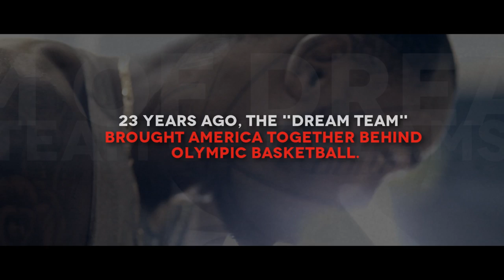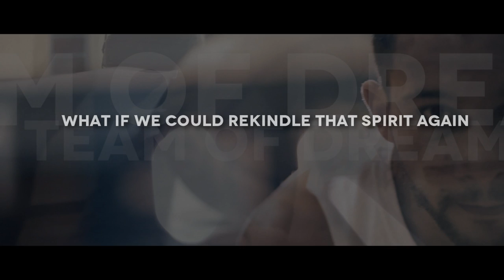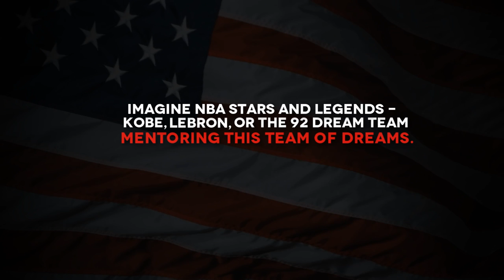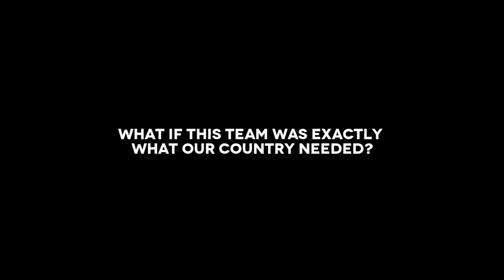Why Team of Dreams? | Extended Version (Rio2016 - Original Concept)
Team of Dreams is an endeavor to replace the current model of NBA All-Stars for the US Men's Olympic Basketball Team. Our project is a reality TV show that seeks to find those guys who have lost their way and giving them a second chance to make our Team USA.

This is about more than basketball. This is about bringing unity to our nation at a time when we are so divided. We cannot do this without your help.  Please Share and Like today and make your voice heard as we seek to inspire hope for our country. This model may be just what we need.

Team of Dreams is created and owned by Inspiring Hope Productions.
Victor Rogers, Executive Producer